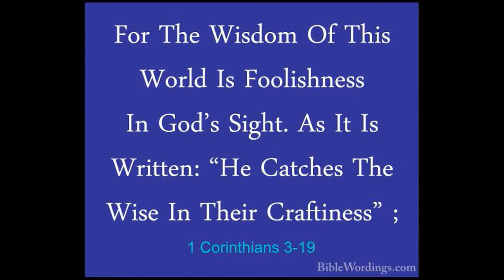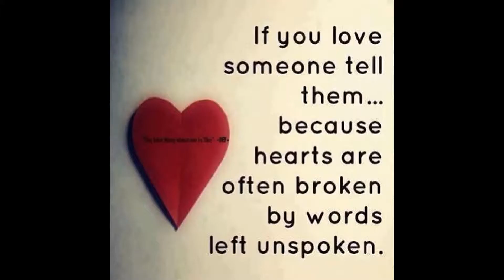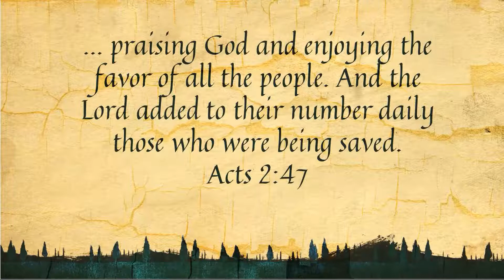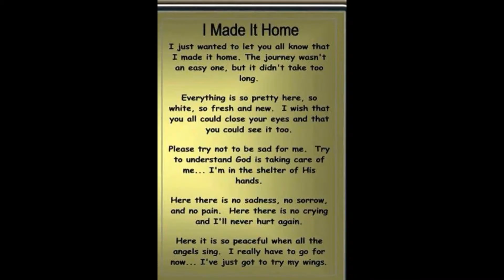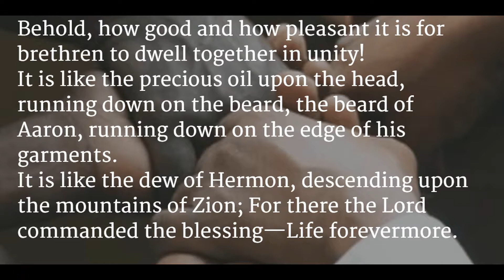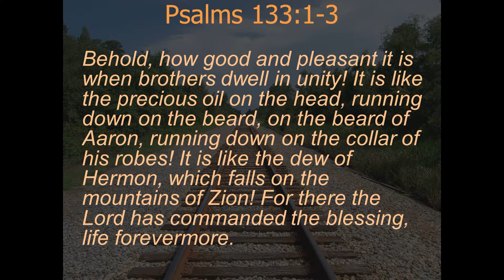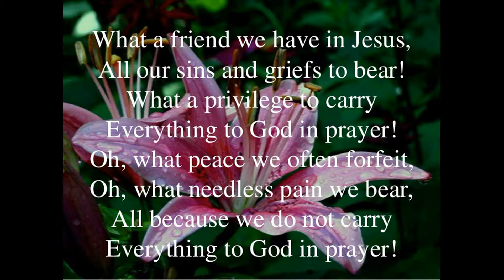REVIVAL HOUR MINISTRIES. Fresh Word of God for 2018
Brother John releases his heart before you to explain what he has heard from the Lord. Mercies of God.